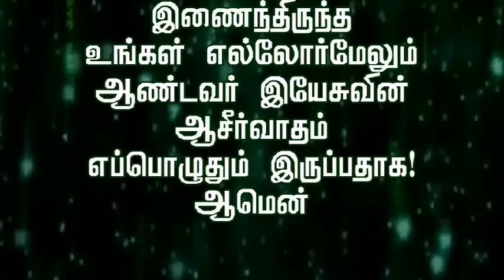Bro.Jesu-Message-Sep-19-14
தோல்வியை எதிர்பார்ப்பதை நிறுத்திவிடுங்கள்!
வெற்றியை எதிர்பாருங்கள்!